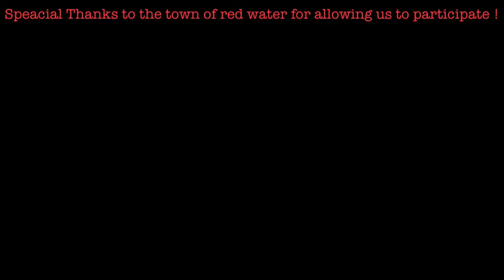Discover Day Parade | Redwater, AB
Over the past weekend the Town of Redwater hosted our annual Discovery Days Celebration in recognition of the discovery of oil in Redwater in 1948. This three day event included a ton of family friendly activities from a Bench Show and Circus, to a ball tournament, pancake breakfast, BBQ, petting zoo and a farmers market. The weekend was concluded by a spectacular fireworks show.

Huge thank you to all of the sponsors for making this all possible, including the Redwater & District AG socket, Rick's Oilfield Hauling, Pembina, ARC, NWR and the Town of Redwater.

Redwater Dodge
4716 48 th Ave
Redwater, Alberta
T0A 2W0